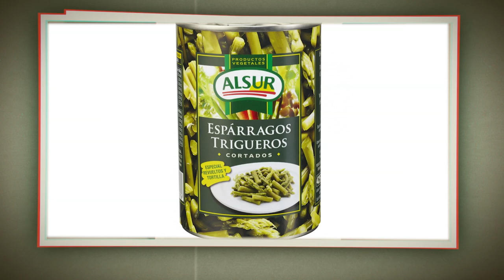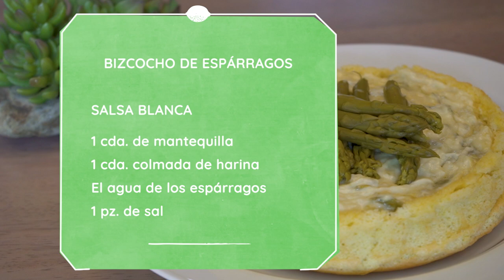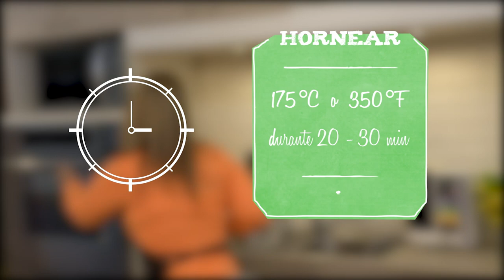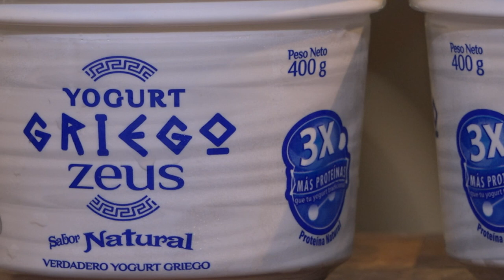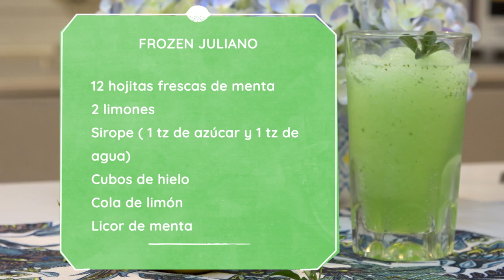Bizcocho de Espárragos / Barra de Granola / Barra de Mantequilla de Maní / Frozen Juliano